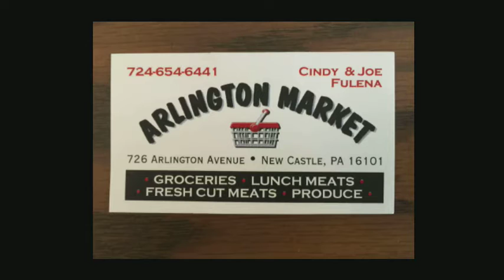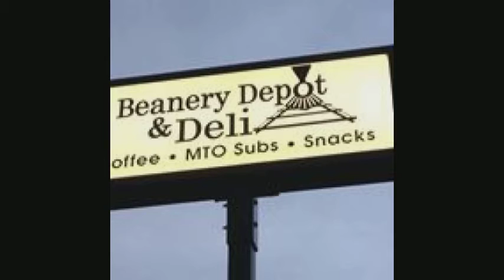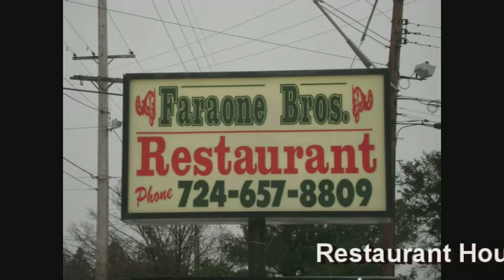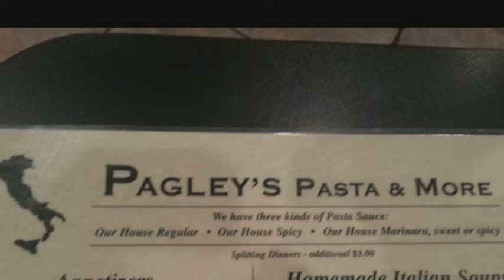NCTV45 Presents High School Football Neshannock Vs South Side halftime Sept 6 2015